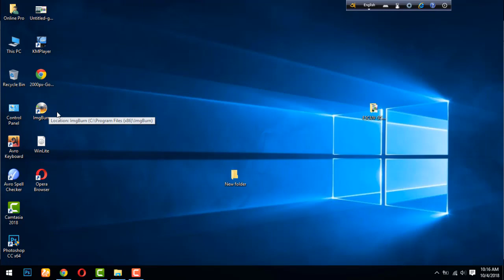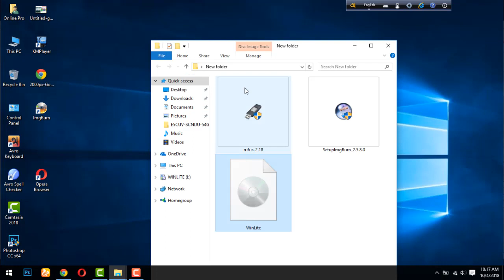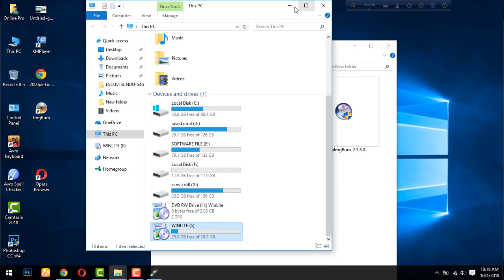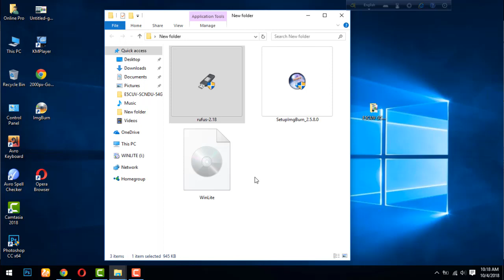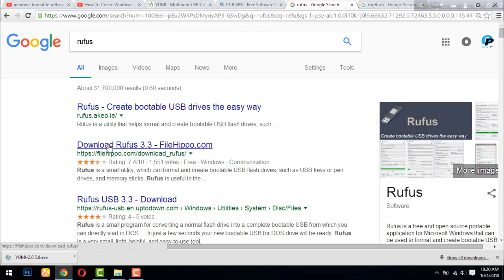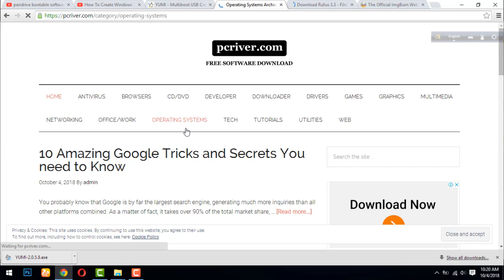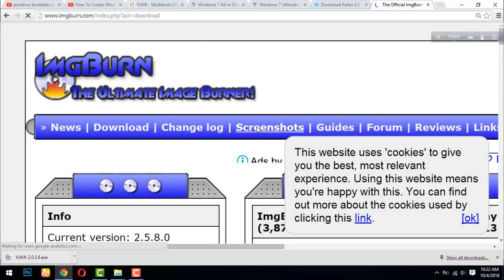How To Create Windows XP , 7, 8, 10 Bootable USB Flash Drive Bangla | Make Bootable | Nature Classic